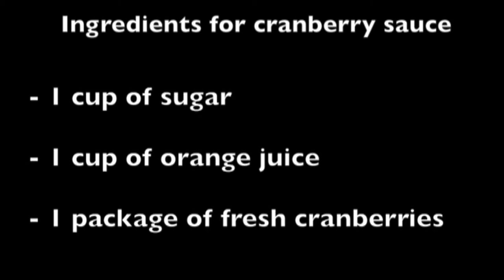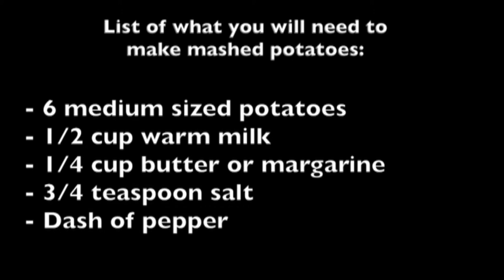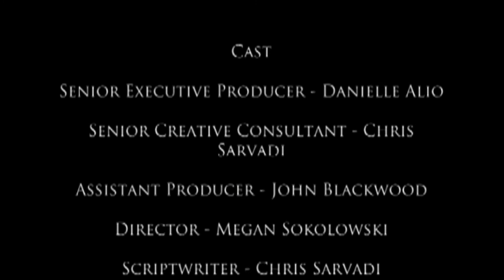LOQation Season 4 Episode 11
This week LOQation features our first ever cooking segment on mashed potatoes and cranberry sauce, the re-election of Mayor Nutter, an asteroid nearly hitting the Earth, and much more! Tune in to LOQation for more!